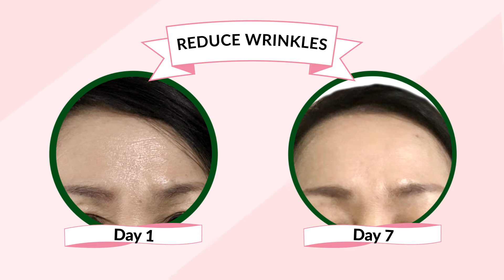Botox In A Bottle?! Look younger in 7 days!😲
Witness the results of our BestSelling "Botox" Cream in Just 7 days! 5-Free (No Parabens, No Perfumes, No Artifical Dyes, No Mineral Oil, No Artifical Preservatives) ANTI-WRINKLE Tahpre Dream Cream! 💖🇰🇷🇰🇷

THREE Main Functions:💥 Reduce Wrinkles 💥 Lighten Pigmentation💥Reduce Laugh Lines